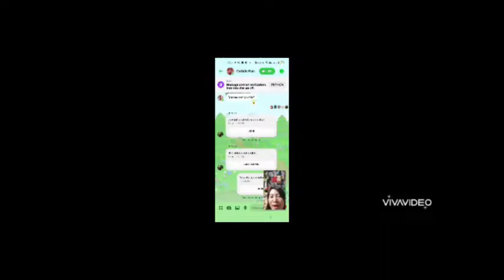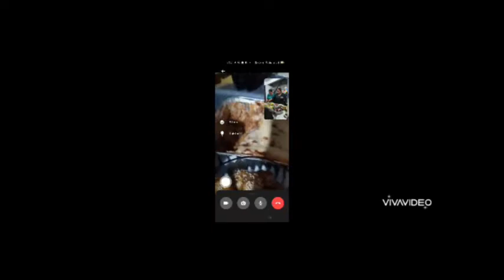PAANO NAG CELEBRATE NG NEW YEAR? WELCOME 2022!!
NEW YEARS EVE CELEBRATION
WELCOME YEAR  2022
YEAR OF THE TIGER
HERE @ MURIO'S RESIDENCE